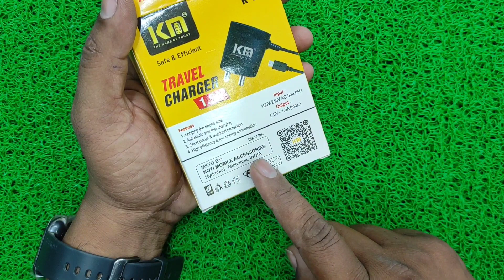जिओ का चार्जर, Best Jio Phone Charging, एक बार जरूर देखें,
jio charger,
jio charger repair,
jio charger ko 12 volt kaise banaye,
जिओ चार्जर,
जिओ चार्जर रिपेयरिंग,
जिओ चार्जर रिपेयर,
jio charger se amplifier kaise banaye,
jio charger se power bank kaise banaye,
jio charger pin change,
jio charger cable repair,
jio charger price,
jio charger flipkart,
जिओ फोन चार्जर रिपेयरिंग,
जिओ का चार्जर कैसे बनाएं,
जिओ फोन चार्जर,
जिओ का चार्जर,
जिओ के चार्जर से एंपलीफायर कैसे बनाएं,
जिओ का चार्जर कितने का आता है,
जिओ के चार्जर से स्पीकर कैसे बनाएं,
jio ka charger kaise theek karen,
jio ka charger pin kaise lagaen,
jio ka charger kaise banaen,
चार्जर,
jio tch,
jio फोन चार्ज करने का तरीका,
जिओ फोन चार्ज नहीं हो रहा है,
फोन चार्जर,
जिओ मोबाइल चार्जर,
jio मोबाइल चार्ज नहीं हो रहा है,
जिओ फोन का चार्जर,
जिओ के चार्जर से पावर बैंक कैसे बनाएं,
jio बैटरी